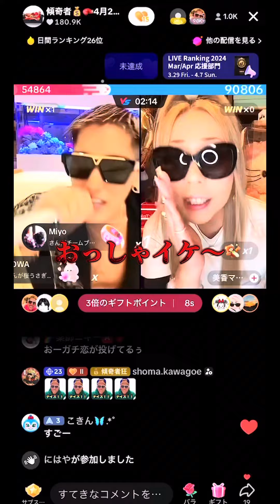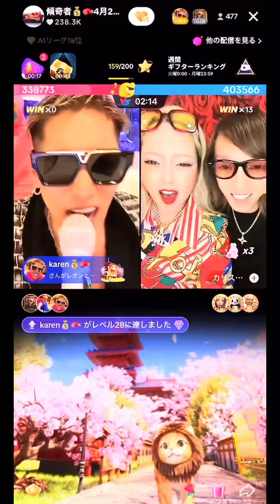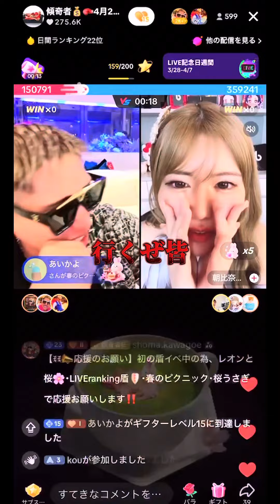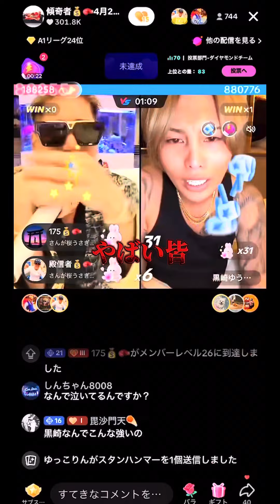2024年4月22日